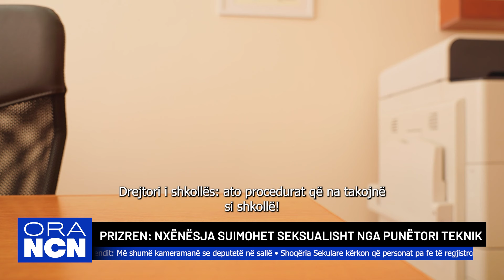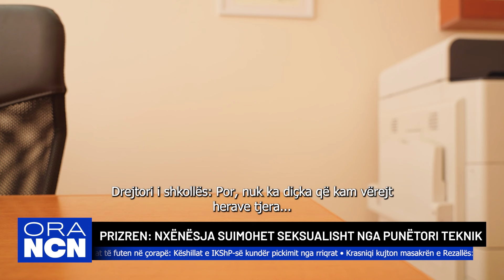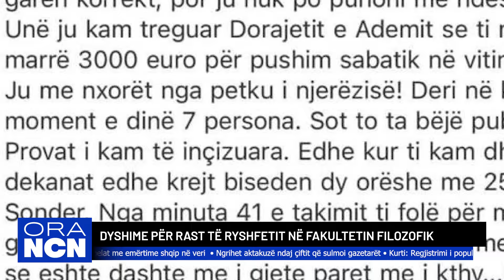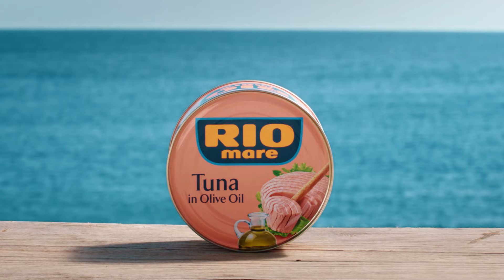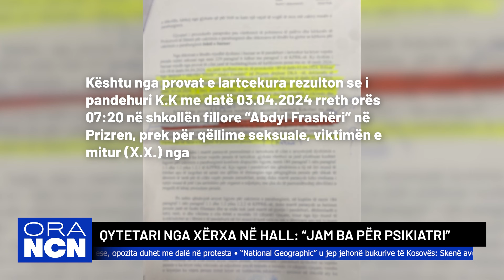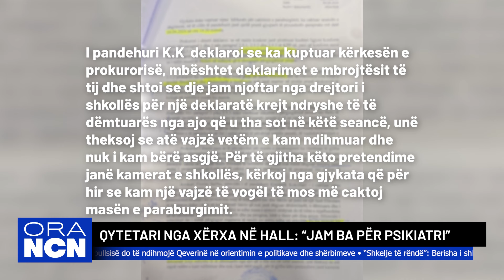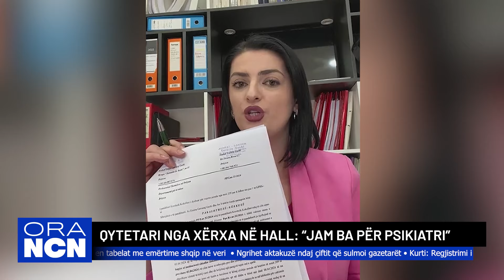Ora Nacionale: Dyshimet për rast të ryshfetit në Fakultetin Filozofik